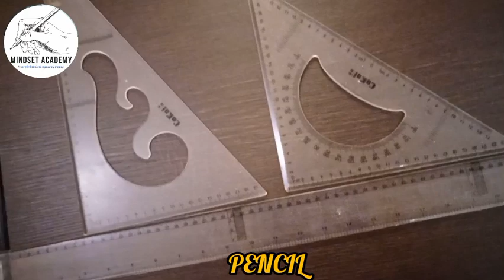How to use TECHNICAL AND ENGINEERING DRAWING INSTRUMENTS EXPLAINED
In this tutorial you will learn how to identify and use  drawing instrument